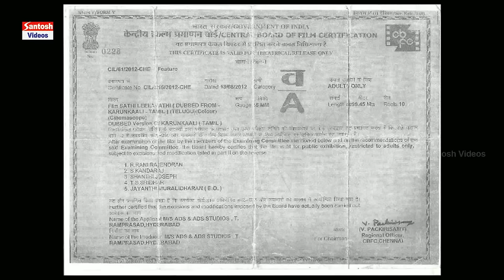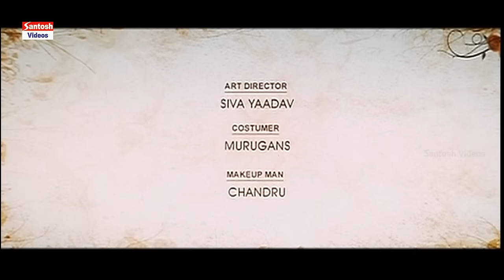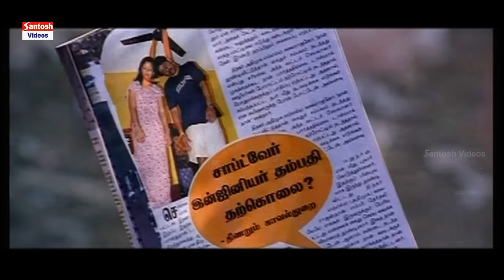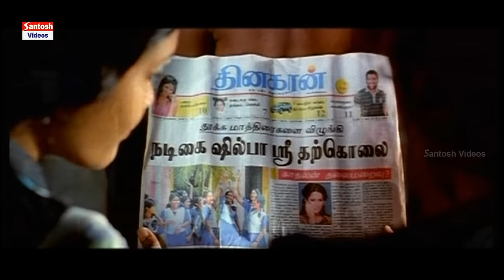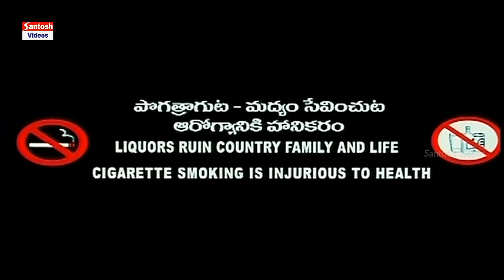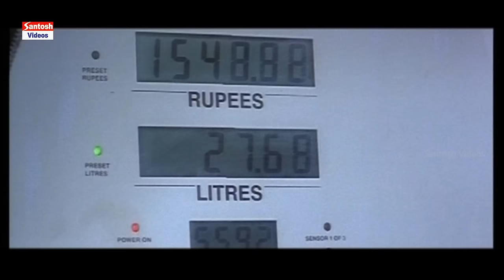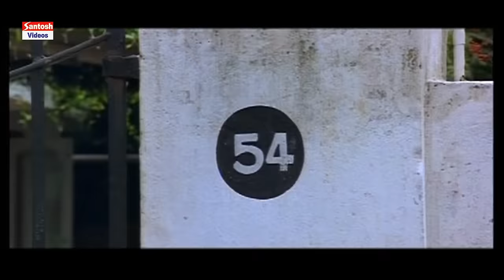Sathi Leelavathi: Anjali's Stunning Performance In This Telugu Full Length Movie!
Movie: Sathi Leelavathi
Starting: Anjali, Prabhakaran, Ashmita, Sunita Varma, Srinivas
Director: Prabhakaran
Producer: T. Ram Prasad
Copyright's: Santosh Audio & Video